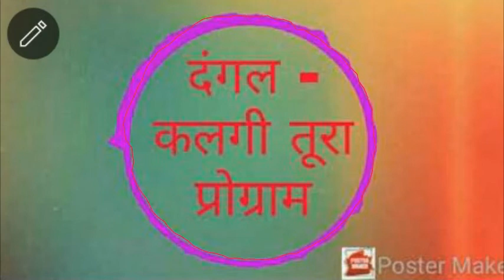दंगल - कलगी तुर्रा (भोला भाई राठौड़) भाग 8 dangal - kalgi turra ( bhola bhai Rathod Bistan) bhag 8